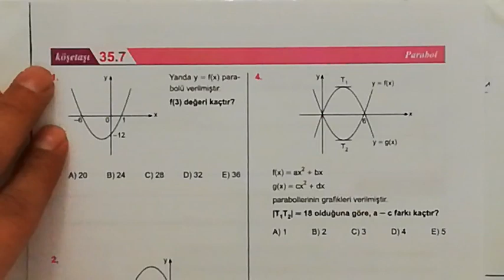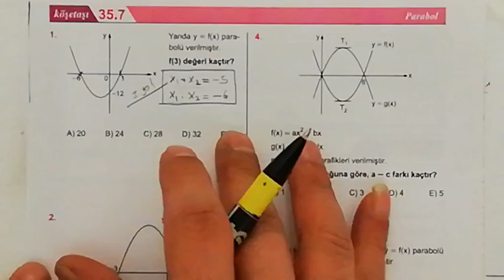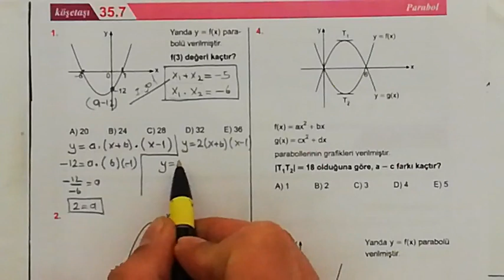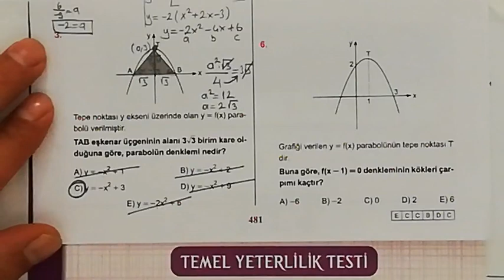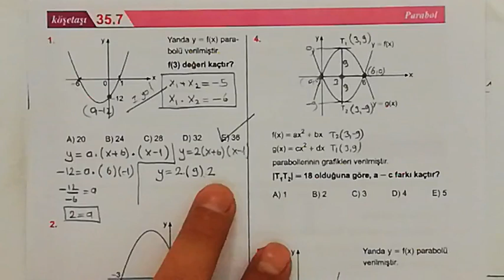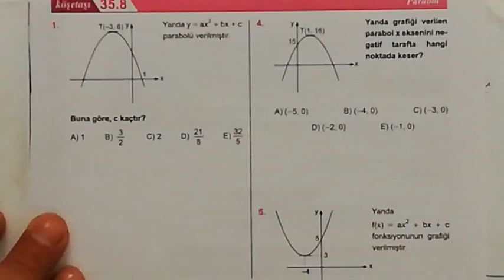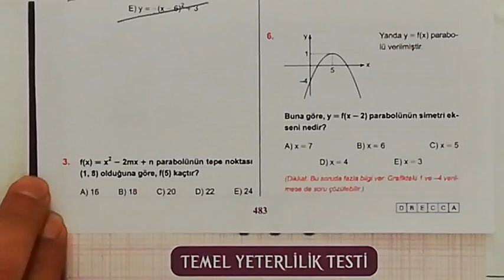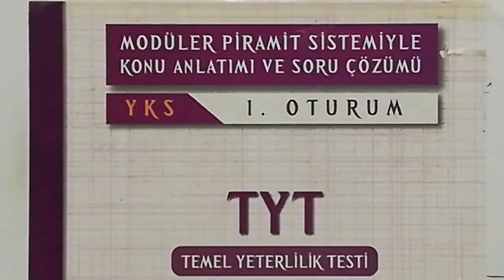KAREKÖK YAYINLARI 35. ÜNİTE (PARABOL) 7. VE 8. KÖŞETAŞLARI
paraboller,
parabolde alan,
parabol çizimi,
parabol xl,
parabol karekok,
parabol tyt,
parabol alan hesaplama,
parabol tyt konu anlatımı,
parabol tyt 2019,
parabol tyt mat,
parabol and parabola,
a parabola,
a parábola do semeador,
a parabola do rico e lazaro final,
a parabola do rico e lazaro in hindi,
a parábola do rico e lazaro,
a parábola do reino,
a parabola has a vertex at (0 0),
a parabola touches the bisectors of the angle,
parabol bölmesi,
parabol baba test,
parabol çözümlü sorular,
parabol çıkmış sorular,
parabol soru cozumu,
y=ax2+c parabola,
parabol çizimi örnekleri,
parabol çözümü